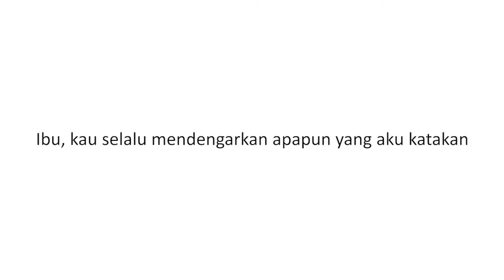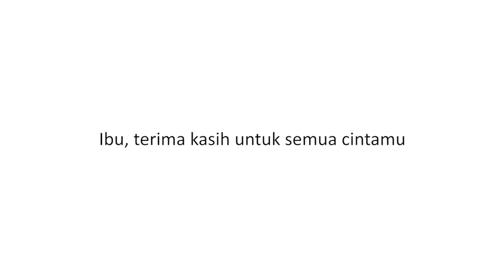Ucapan Hari Ibu Lumiere Resto & Lounge 22 Desember 2020